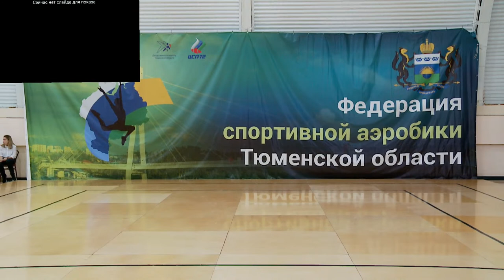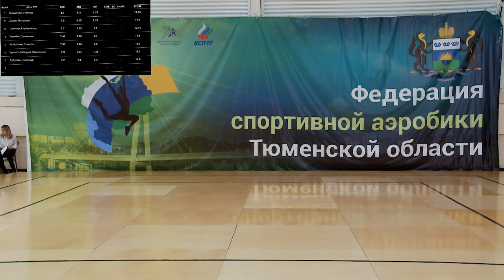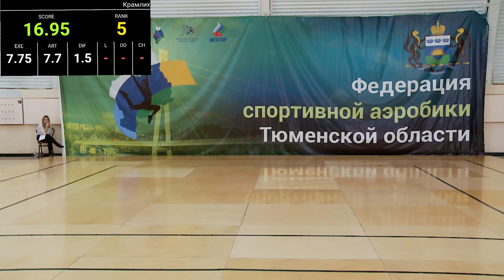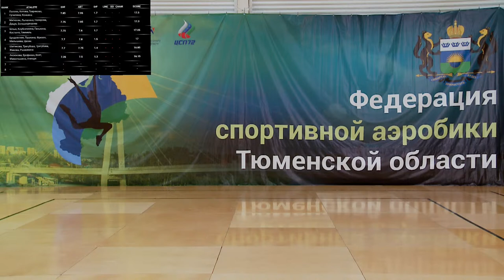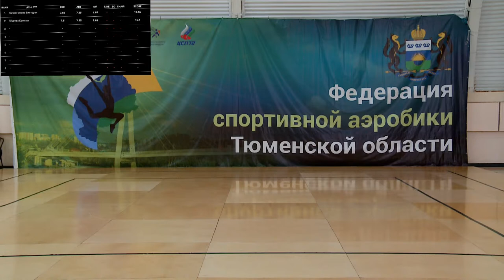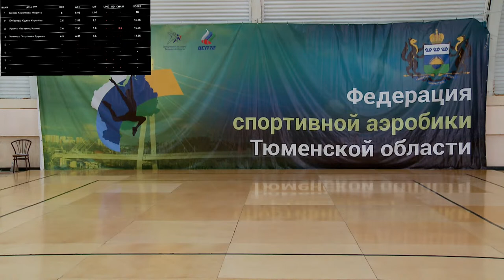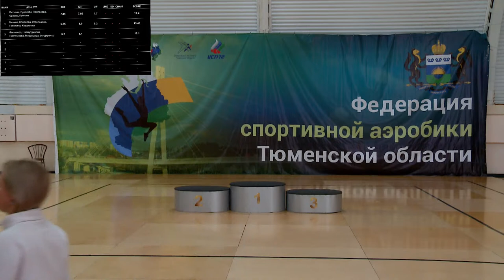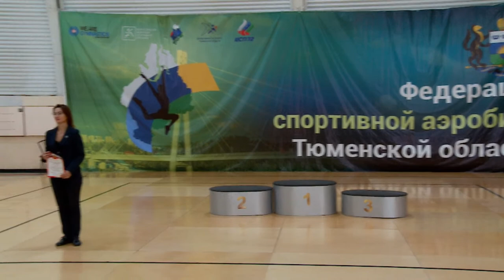Всероссийские соревнования по спортивной аэробике «Тюменский меридиан 2022». День 3